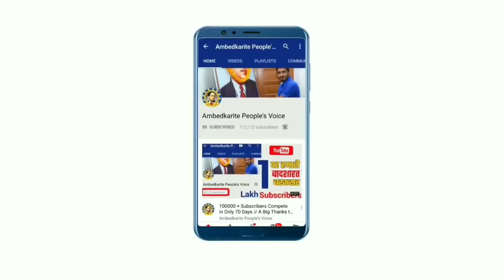RLSP - Bihar Election_ रात में भी जारी है बसपा गठबंधन की बडी रैलियां, उपेंद्र कुशवाहा ने भी कही बडी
प्रशांत कुमार पंकज पेशे से इलेक्ट्रॉनिक कम्युनिकेशन में इंजीनियर हैं, वर्तमान में दो बीएड कॉलेज पटना और बिहटा में में संचालित कर रहे हैं। लगातार अपने जनता के बीच पहुंचकर उनके सुख दुःख में उनके साथ खड़े रहते है | समाज के युवा पीढ़ी के लिए अच्छी शिक्षा,रोजगार, स्टार्टअप आईडिया और डिजिटल इंडिया के तहत युवाओं में अधिक से अधिक नौकरी,और एक बेहतर समाज और देश का निर्माण ही इनका लक्ष्य है |
लगातार अपने कार्य क्षेत्र में वह नियमित रूप से मजबूत और एकजुट भारत, युवाओं के लिए रोजगार, किसानों के लिए समृद्धि, और बच्चों के लिए अच्छी शिक्षा और पोषण का प्रारूप लेकर समय समय पर अपने क्षेत्र के सर्वांगीण विकास के लिए आपकी बात सरकार तक पंहुचा कर बिहार और अपने देश को ऊंची इकाईओं तक पहुंचना ही इनका लक्ष्य है |
सोशल मीडिया ऐप जैसे की फेसबुक, ट्विटर, यूट्यूब, इंस्टाग्राम और हमारे वेबसाइट से जुड़कर आप अपना सन्देश और अपने क्षेत्र की समस्या हम तक पंहुचा सकते हैं |

बदलिए_सरकार_बदलेगा_बिहार GDSF गठबंधन जिंदाबाद उपेंद्र कुशवाहा जिंदाबाद

बदलिए_सरकार_बदलेगा_बिहार जनता के लिए सड़कों पर संघर्ष को तैयार प्रशांत पंकज

jdu bjp
jdu bengal
jdu bihar pradesh adhyaksh
b-jain
jdu candidate list 2021 west bengal
jdu chief
jdu decompiler
jdu district president list
jdu delhi
jdu deere

jdu head
jdu hindi
jdu image
jdu jharkhand
jdu jharkhand president
jdu join
jdu jila adhyaksh list
jdu jodhpur
jda jaipur
jdu kerala
jdu kiski party hai
jdu karnataka
jdu leader
jdu logo
jdu mla
jdu mla in bihar
jdu meaning
jdu office
jdu online
jdu pravakta
jdu 2010
,jdu 2009